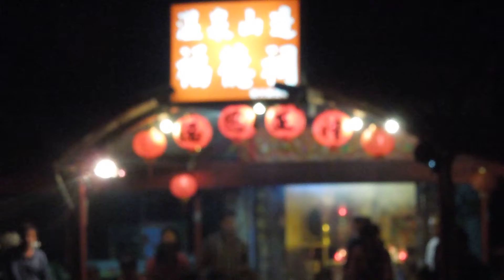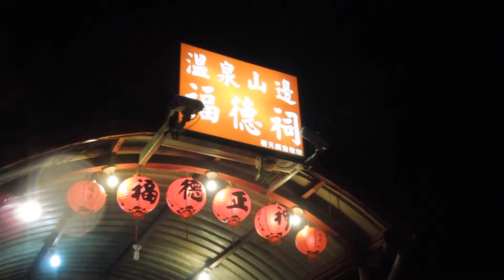2011山邊土地公進香團(返台東).mp4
2011温泉山邊土地公進香團